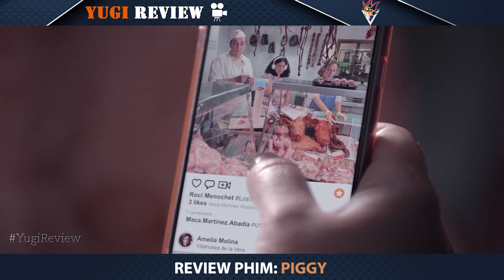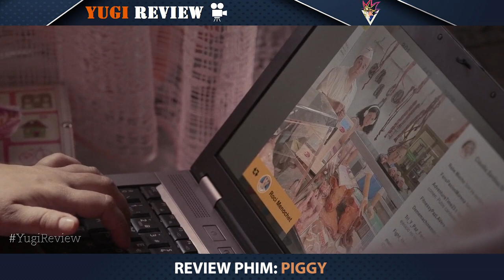[Review Phim] Ai Dám Trêu Chọc Cô Gái Mập Đều Nhận Tấm Vé Xuống Địa Ngục | Điện Ảnh Pháp Piggy 2022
Hôm Nay Mình Sẽ Tóm Tắt Phim: Cô Nàng Mập